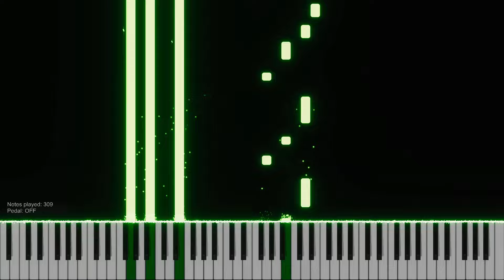sanah i Dawid Podsiadło - Ostatnia nadzieja 🎹 Piano Tutorial / Nuty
Jak zagrać na pianinie utwór sanah i Dawid Podsiadło - Ostatnia nadzieja?

Ostatnia nadzieja TEKST

Miał pod nosem czarny wąs
Rozdawał koniaki
Liczył na drobniaki
Ten błagający wzrok
Chciałby uciec stąd
Biegł
A wszystko to co miał
To w kieszeni pyszny trunek
I jeden kierunek
By lecieć tam gdzie ptak
A śpiewał sobie tak

Wszystko to co mam
To ta nadzieja, że życie mnie poskleja
Dziś odchodzę sam
Dziś odchodzę sam
Już nie zawrócę
To wszystko dziś porzucę
Ja się zarzekam, uciekam
Dość mam przeznaczenia
Po co zwlekać, czekać
Gdy się nic nie zmienia
Moja mama, mówiła
Ostatnia umiera nadzieja

Drżał jej we włosach piękny kwiat
Ze strachu, że go zmieni
Gdy się przestanie mienić
Więc prężył się jak kot
Gdy w lustro wbiła wzrok
Strzał
Lubiła trafiać tam
Skąd wypływała rzeka
Ta burgundowa rzeka
Lecz popełniła błąd
Zbyt wiele serc na stos

Dziś odchodzę sam
Dziś odchodzę sam
Już nie zawrócę
Dość mam przeznaczenia
Moja mama, mówiła
Ostatnia umiera nadzieja